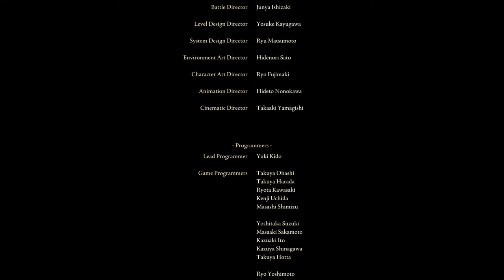ELDEN RING Beating Off The Elden Biatch